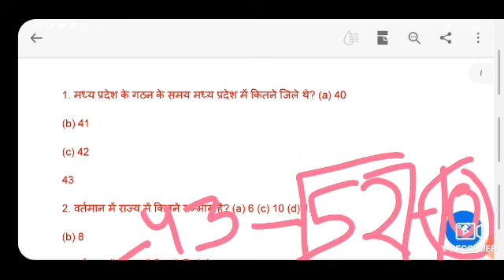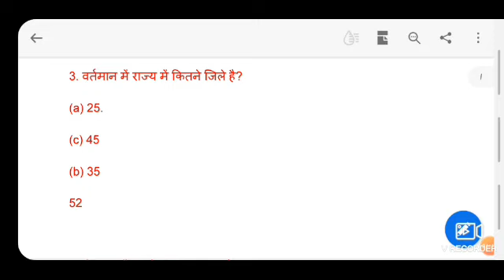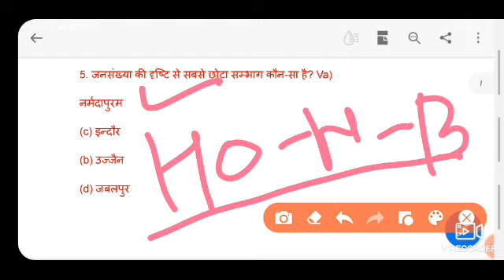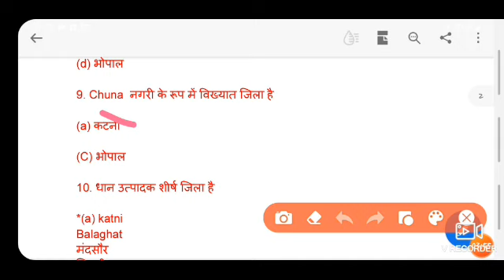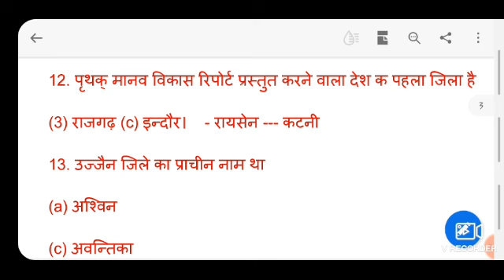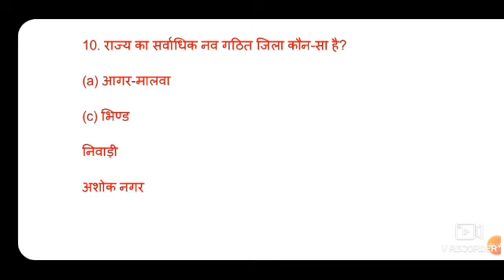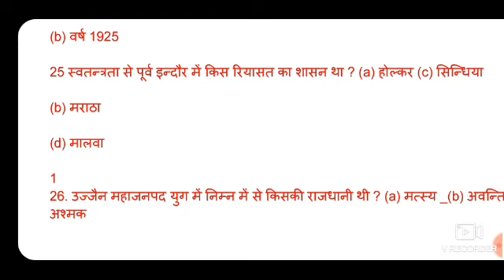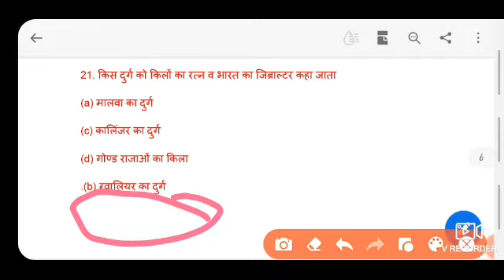Mp adpo gk | general knowledge madhya pradesh gk mp adpo | mp adpo hindi | mp adpo imp question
Gk for mp adpo 2021 ,

Gk madhya pradesh adpo in hindi ,